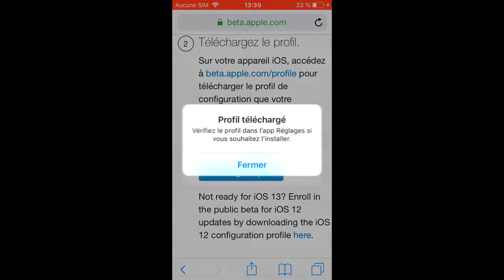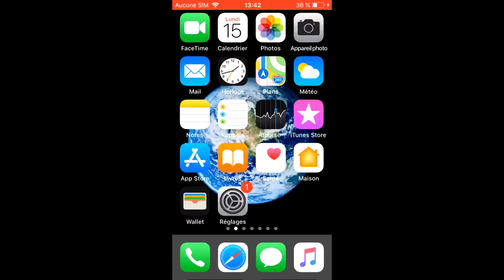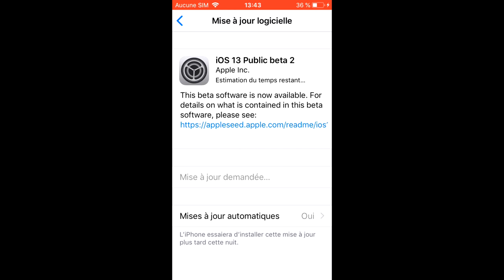COMMENT TELEHARGER IOS 13 GRATUITEMENT SUR IOS !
? A LIRE ATTENTIVEMENT ?
Salut tout le monde aujourd'hui nouvelle vidéo sur COMMENT TELECHARGER IOS 13 GRATUITEMENT SUR IOS !
Je vous mets en dessous des liens pour retrouver certaines de me vidéos ainsi  que ma chaîne YouTube